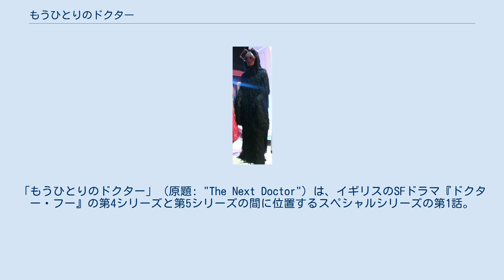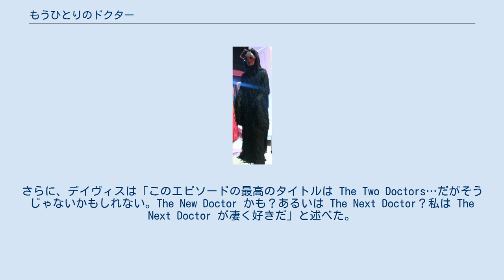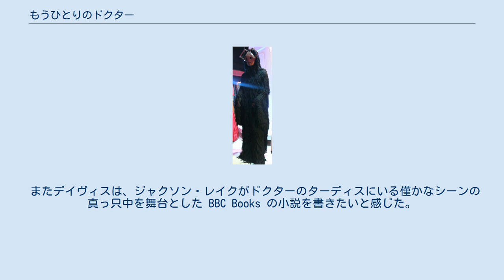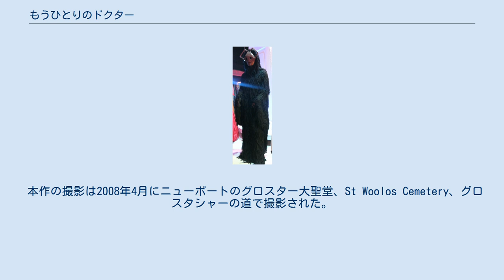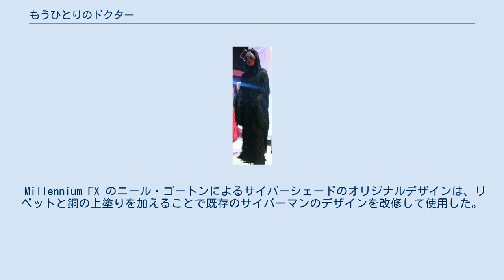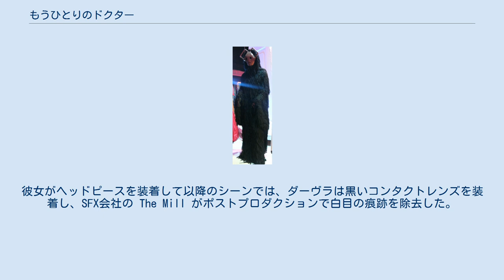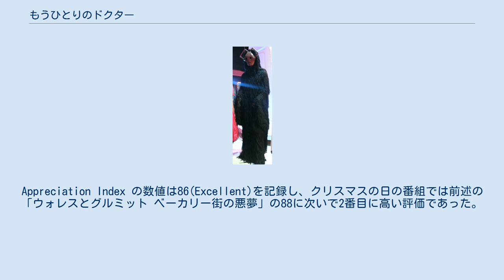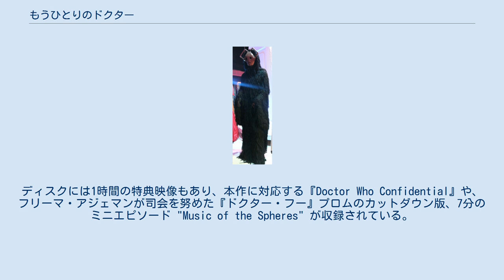もうひとりのドクター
「もうひとりのドクター」（原題: "The Next Doctor"）は、イギリスのSFドラマ『ドクター・フー』の第4シリーズと第5シリーズの間に位置するスペシャルシリーズの第1話。
2008年12月25日 に2008年クリスマススペシャルとして放送された。
本放送で本作は1310万人の視聴者数を記録し、2008年のクリスマスの番組では2番目に多く視聴された。
 10代目ドクター役のデイヴィッド・テナントは本作でジャクソン・レイク役のデビッド・モリシーやロジータ・ファリシ役のヴェリレ・チャバララと共演した。
 本作は1851年のクリスマスのロンドンを舞台とする。
本作では自身をドクターであると信じる記憶喪失の人間ジャクソン・レイクとドクターが出会う。
2人は、救貧院の寮母ハーティガン嬢（演:ダーヴラ・カーワン）が操縦する巨大なサイバーマンのサイバーキングがサイバーマンにより製造されようとしていることを暴く。
 本作では第2シリーズ「サイバーマン襲来」「鋼鉄の時代」でサイバス工業で製造され、「永遠の別れ」でボイド空間に封じ込められたサイバーマンが再登場を果たした。
本作に先駆けて放送された第4シリーズ「盗まれた地球」「旅の終わり」で登場したダーレク艦隊がリアリティ・ボムでボイド空間を消滅させたため、共にボイド空間に飲み込まれていたダーレクの技術を一部吸収した状態で解放された。
 スティーヴン・モファットが執筆した第5シリーズ「肉体と石」では11代目ドクターがサイバーキングを思い出し、サイバーキングが歴史に残っていないことの原因が時空の崩壊により生じた裂け目であることが明かされた。
 ニール・ゲイマンによると、本作の最後でドクターにより一瞬で別の時空間に送られたサイバス工業のサイバーマンは、最終的に惑星モンダスのサイバーマンと遭遇し、技術が交雑・交換され、「銀色の悪夢」で様々なサイバーマンが見られたことに繋がった。
 放送前の宣伝では、デイヴィスの著書 Doctor Who: The Writer's Tale からの抜粋をもとにして、ドクターが自己をドクターだと主張するデビッド・モリッシー演じる男性と出会うことが明らかになった。
さらに、デイヴィスは「このエピソードの最高のタイトルは The Two Doctors…だがそうじゃないかもしれない。The New Doctor かも？あるいは The Next Doctor？私は The Next Doctor が凄く好きだ」と述べた。
 カイリー・ミノーグが1回限りのコンパニオンのアストリッド・ペス役で出演した前年のクリスマススペシャル「呪われた旅路」の成功に続き、ラッセル・T・デイヴィスは当初注目を浴びるゲストを出演させてこのフォーマットを模倣したいと感じたが、「ヒンデンブルク号に乗ったシェリル・コール」を冗談で例に挙げてこれを却下した。
 「なぜ1851年のロンドンの巨大なロボットが歴史の教科書に載っていないのか」という子どもからの質問に、デイヴィスとガードナーは2006年に宇宙船がビッグ・ベンに突っ込んでいない（第1シリーズ「UFO ロンドンに墜落」）ことを指摘して、現実世界の歴史が『ドクター・フー』のイングランドの代替歴史とは違う可能性があると述べた。
また、もうすぐ出来るトーチウッドか何かの記憶処理剤レコンを飲まされたかもしれないと冗談も口にした。
 デイヴィスは脚本家の立場から、ドクターが便利なダーレクの次元ボールトでサイバーキングを退治する本作の最終シーンに不満を持っていたが、ロンドンをサイバーキングによる破壊から守る方法を脚本執筆時には彼はそれ以外に考えられなかった。
後に、本作が製作された後、彼は違うアイディアを思いついた。
デイヴィスの思い描く別の結末では、ハーティガン嬢は悲鳴を上げてサイバーキングを破壊しても椅子に座ったままであり、サイバーキングは地上に崩れ、ドクターが彼女に "Save them." と宣言するというものであった。
このバージョンではハーティガンがサイバーキングを作り出した一端として弁済して姿を消し、デイヴィスが「愚かなダーレクの連続体次元ボールト」と呼ぶ物は不必要となる。
ジュリー・ガードナーはこの方が優れた素晴らしい結末であると感じ、デイヴィスは「実際に放送されたよりも良い結末があり得ることに耐えられない」と述べた。
 またデイヴィスは、ジャクソン・レイクがドクターのターディスにいる僅かなシーンの真...